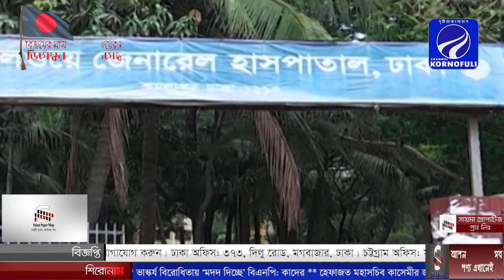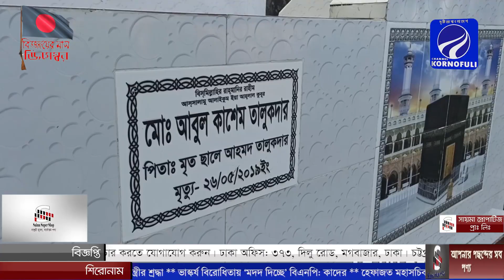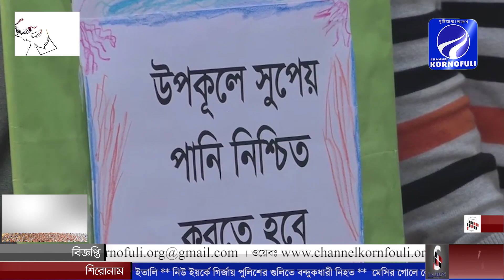প্রতিদিনের রাতের সংবাদ || (১৮-১২-২০২০)